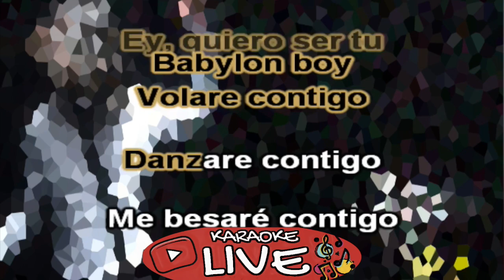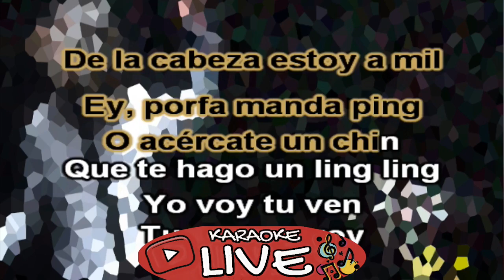Danny Ocean - Volare (KARAOKE - INSTRUMENTAL)